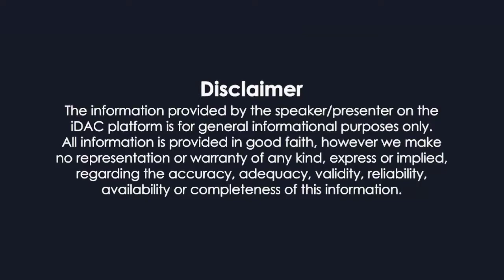power roti making process || pav roti making process in Mumbai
pav making factory || pav kaise banta hai || pav making process ,||pav making factory || pav kaise banta hai || pav making process ,||
1.pav factory , Mumbai pav bhaji recipe, pav bhaji factory, pav bhaji kaise banate hain,
factory mein Mumbai ka pav , factory mein Mumbai ka pav  kaise banta hai, how to make pav , Indian bread making,,,pav kaise banta hai,power roti making process